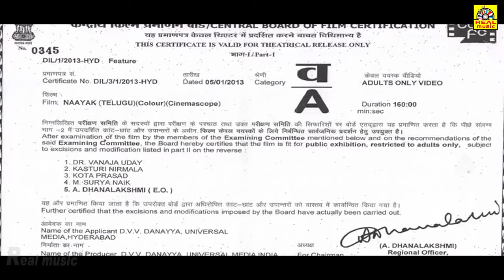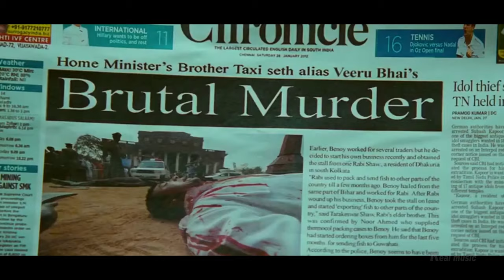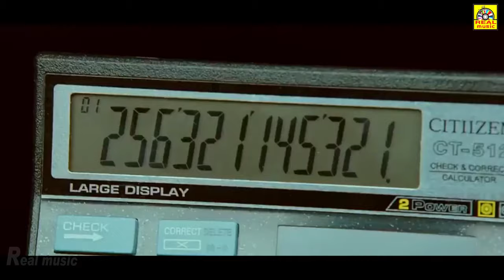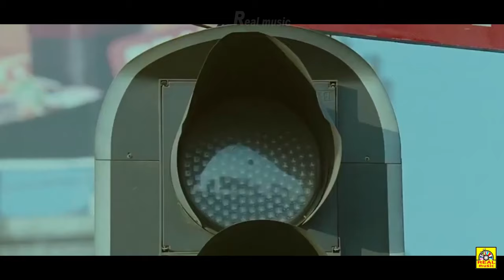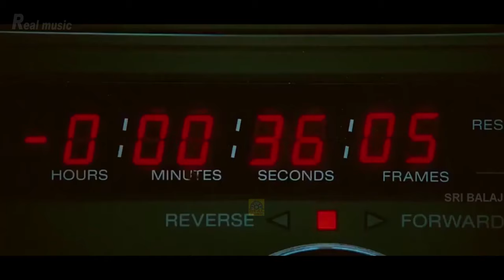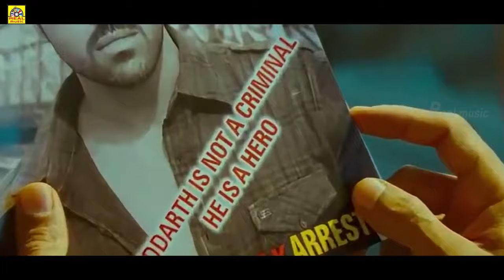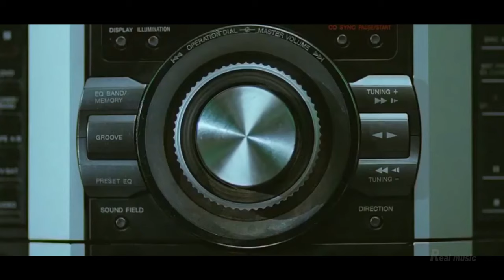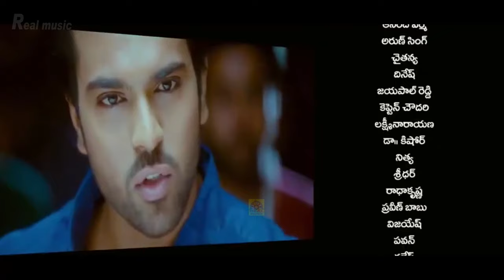Naayak (நாயக் ) Ram Charan Tamil Dubbed Full Action Movies | Ram Charan, Kajal Aggarwal, Amala Paul,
Titel Name; Naayak
Directed by. V.V.Vinayak
Produced by, N.Subbarao
Starring, Ramcharan, Kajal Agarwal, Amala Paul,